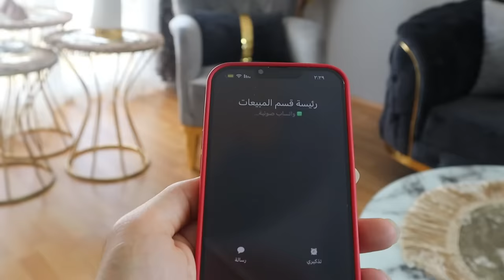أبو عباده إتزوج على إم عباده 💍😅💔 obada kauoge